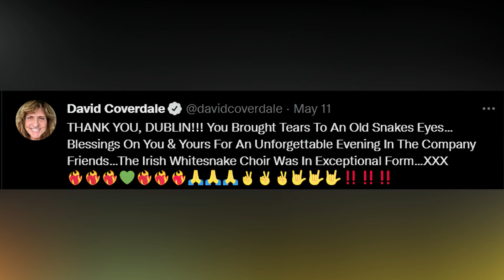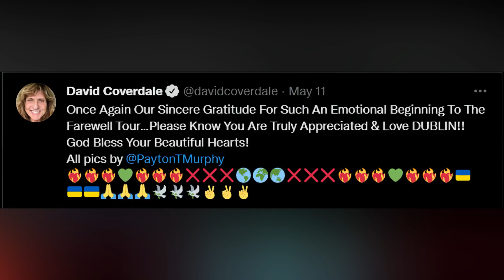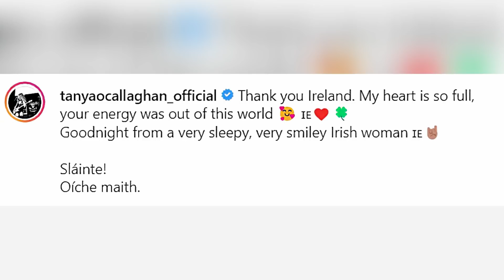🐍WHITESNAKE LAUNCH THEIR FAREWELL TOUR TANYA O'CALLAGHAN WEIGHS IN ON THE PRESSURE OF HER FIRST SHOW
WHITESNAKE launched its farewell tour Tuesday night (May 10) at Dublin, Ireland's 3Arena. New Bassist Tanya O'Callaghan Comments on 'Pressure' From Her First-Ever Show With David Coverdale & Co.

ROCK-RELATED CONTENT. BSP "KEEPING ROCK ALIVE"